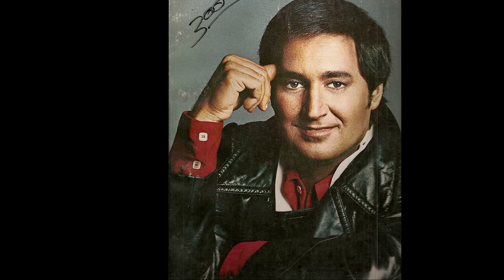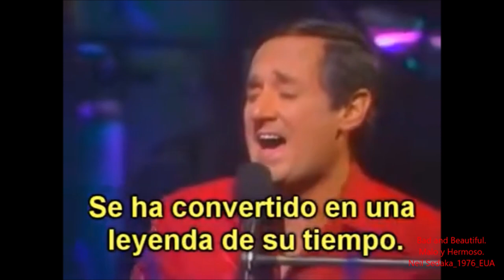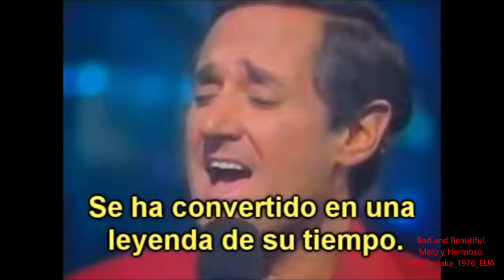Neil Sedaka - Bad and Beautiful 1976 EUA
“Bad and Beautiful” “Malo y Hermoso” obra musical, género Pop y Esay Listening, compuesta, escrita y musicalizada por el estadounidense Neil SEdaka y con música de George Cody, incluida como corte 05 del lado “B” del álbum: Steppin' Out, publicado el 11 de octubre de 1976, y que contiene las obras de Neil Sedaka, en Estados Unidos fue el tercer y último álbum de una trilogía de álbumes publicados por The Rocket Record Company. (Rocket publicaría un álbum recopilatorio, Neil Sedaka's Greatest Hits, en 1977; pero no contenía material nuevo). Outside America Steppin' Out se publicó en el sello Polydor, e 1998, el sello Varèse Sarabande remasterizo Steppin' Out con 12 canciones originales del álbum y 4 bonus tracks.
La canción principal, Bad and Beautiful, fue un éxito # 36 en la lista Billboard Hot 100 y contó con los coros del cantante inglés Elthon John, compañero de sello de Sedaka.
Fue grabado en los formatos 33.3 y 45 rpm vinyl, Cassette compacto y 8 Tracks cartucho.
Muchas de las canciones de este álbum se lanzaron en sencillos de 45 rpm; algunos incluso se incluyeron en un álbum EP de 33-1/3 rpm en el Reino Unido, las canciones que vieron tal lanzamiento son las siguientes:
" Love in the Shadows " (No. 16 en las listas de éxitos estadounidenses en 1976)
"Steppin 'Out" (n. ° 36 en las listas de éxitos de Estados Unidos en 1976)
"I Let You Walk Away" (cara B de "Steppin 'Out")
"No. 1 With A Heartache" (publicado como sencillo de 45 rpm en el Reino Unido en el sello Polydor; no publicado en 45 en los EE. UU.)
"Good Times, Good Music, Good Friends" (cara B de "No. 1 With A Heartache" en el Reino Unido)
"Tienes que hacer tu propio sol" (n. ° 52 en las listas de éxitos de Estados Unidos a finales de 1976 y principios de 1977)
"Perfect Strangers" (cara B de "You Gotta Make Your Own Sunshine")
En 1976, Polydor publicó un EP en el Reino Unido titulado "Make Your Own Sunshine". Este EP incluía "You Gotta Make Your Own Sunshine" y "Summer Nights" junto con "Tit For Tat" y "New York City Blues", dos canciones de álbumes anteriores de Neil Sedaka.
Reedición de Varese Sarabande
En 1998, Varèse Sarabande reeditó Steppin' Out e incluyó los siguientes bonus tracks:
(13) "(Baby) Don't Let It Mess Your Mind" (cara B de "Love in the Shadows" en EE. UU.)
(14) "Time Waits For No One" (se desconoce cuándo se grabó esta canción)
(15) " (Is This the Way to) Amarillo " (del álbum A Song de Elektra; No. 44 en las listas pop estadounidenses en 1977)
(16) " Should've Never Let You Go " (dúo con su hija Dara Sedaka ; del álbum de Elektra In the Pocket ; No. 19 en las listas pop de EE. UU. en 1980)
“Música sin Tiempo” sus amigos MickXD & Mike_1@.